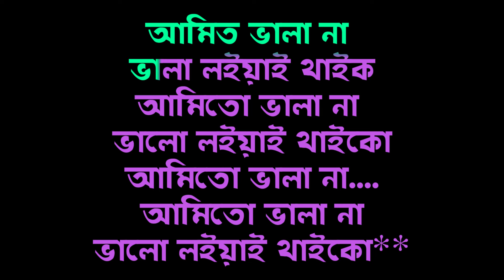0120 l আমি তো ভালা না ভালা লইয়া থাইকো। কারাওকে। Bangla Karaoke l অতীতের কথাগুলো পুরোনো স্মৃতি গুলো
Bangla karaoke song
Md Jala Uddin Prodhan
Pro Music
instagram ; prodhanmdjalaluddin
অতীতের কথাগুলো পুরোনো স্মুতিগুলো
অতীতের কথাগুলো পুরনো স্মৃতিগুলো মনে মনে রাইখো
অতীতের কথাগুলো পুরনো স্মৃতিগুলো সং
অতীতের কথাগুলো পুরনো স্মৃতিগুলো লিরিক্স